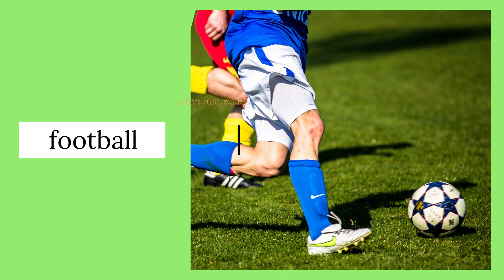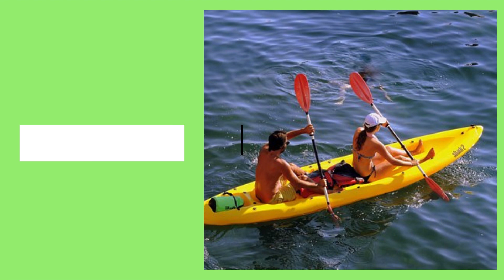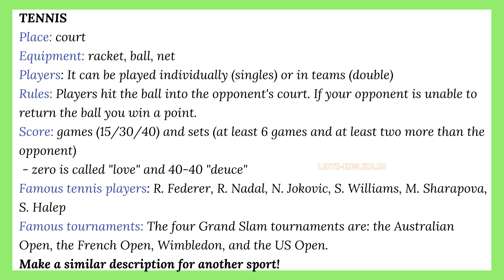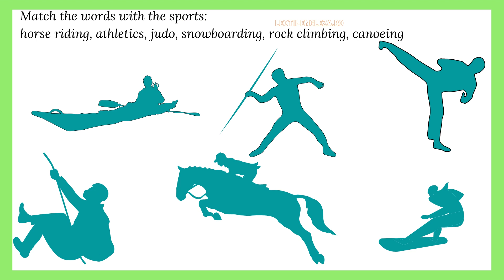Sports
A material for teaching/learning about sports. Level A1-A2